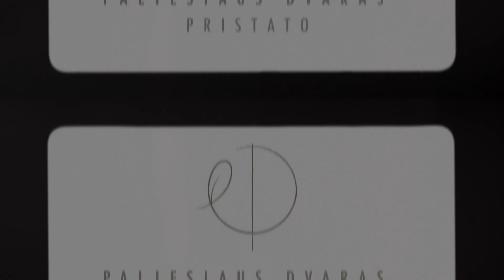Edin Karamazov | Paliesiaus dvaras | 2023 10 14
Turime nuostabią žinią – pirmą kartą į Paliesiaus dvarą atvyksta liutnios ir klasikinės gitaros legenda Edin Karamazov. Meistriškai įvaldęs ne vieną senąjį ir šiuolaikinį styginį instrumentą, išleidęs daug kompaktinių plokštelių su įvairiais atlikėjais, susilaukęs nuostabaus kritikų įvertinimo – tai talentas, kurį išgirsti tikra privilegija.

Iš Bosnijos ir Hercegovinos kilusio virtuozo pasirodymai sulaukė nuostabių atsiliepimų ir ypatingo kritikų pripažinimo Europoje ir Amerikoje. Kaip solistas jis koncertavo ir įrašinėjo su žymiausiais tarptautiniais senosios muzikos ansambliais ir menininkais, tarp kurių verta paminėti „Hilliard Ensemble“, „Hesperion XX“, Andreas Scholl ir Stingą.

Informacinis partneris – LRT, LRT | Klasika